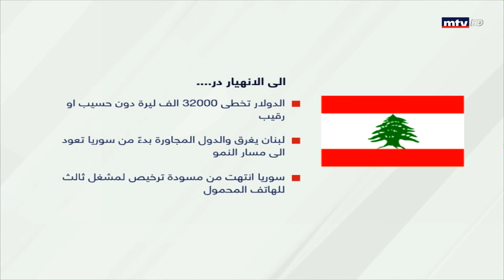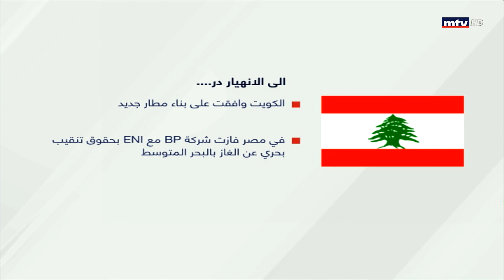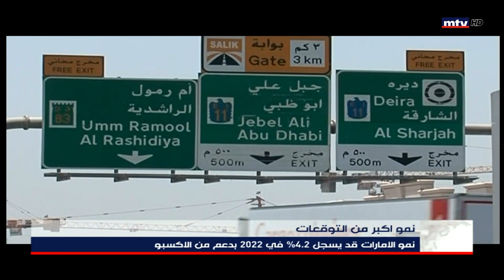MTV Prime Time News - 10 01 2022 - الصفحة الاقتصادية